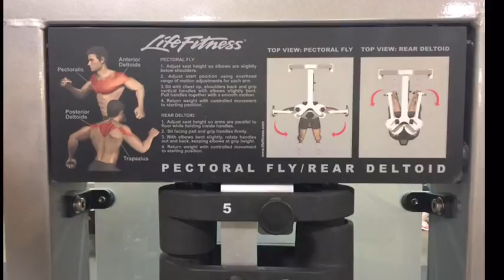Day#74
Welcome To SamuelTith
TV
of my 90 Day Challenge
in 2016